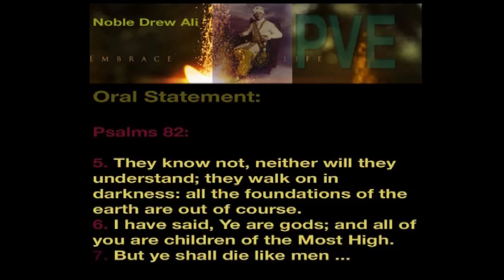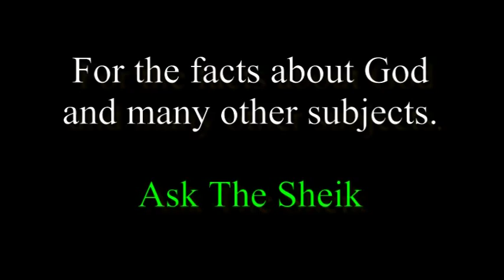Conclusive Evidence Of God In Action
This is conclusive evidence of the wonders of God evidenced by light of day